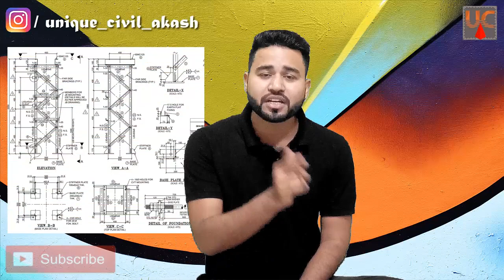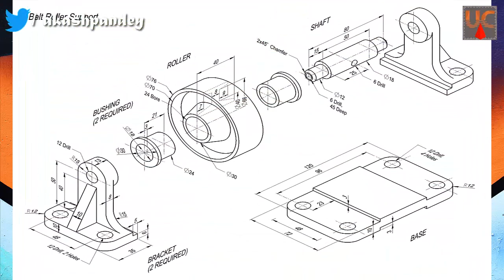Important Key Points for every Steel & Concrete Detailer Job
Hello friends...